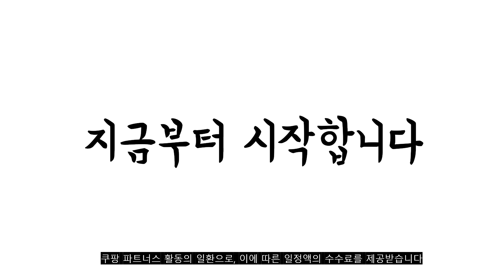광고 2022년 가장인기있는 캠핑윈드스크린 추천 판매순위 TOP10 가성비 평점 후기 비교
❤️❤️❤️광고 2022년 가장인기있는 캠핑윈드스크린 추천 판매순위 TOP10❤️❤️❤️

1위. WIN 윈에어 3mx2m 캐노피천막 그늘막 (심플 바람막이 4면)/ 기둥 및 지붕 별도, 벽면세트_베이지(심플C형) [46,000원]

2위. 카르닉 캠핑 윈드브레이크, 아이보리, 1개 [55,700원]

3위. 카르닉 캠핑 윈드브레이크, 블랙, 1개 [55,700원]

4위. 밴프 윈드스크린, 아이보리(CE135), 1개 [66,140원]

5위. 올빈 캠핑용 와인 칠링백 [29,900원]

6위. 코코프 캠핑 고강도 악어형 타프클립 집게 10개세트 파우치포함, 타프클립10P+파우치 [8,010원]

7위. 밴프 윈드스크린, 블랙(CE134), 1개 [66,140원]

8위. 마운틴하이커 캠핑 바람막이 윈드스크린 프론트월 라운지쉘터 타프쉘 가림막 스크린, 3단-360x120cm [130,000원]

9위. 퀄팩 캠핑 공구 팩가방, 카키, 1개 [31,980원]

10위. 어반사이드 선다우너 면TC 원터치 바람막이 사이드월 캠핑 윈드스크린, 소이밀크 (10월 31일 순차발송) [289,000원]